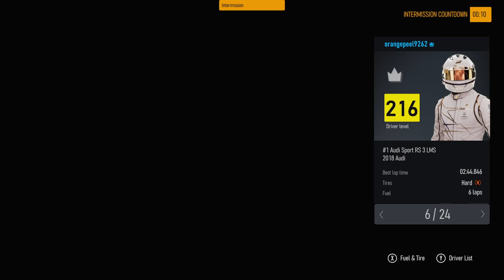FM8 2023-11-11 15:40 - Virginia International Raceway Grand East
DamperMovie1640
BEEF BOV
swellskam
hakan wilke
Thijs Visch
orangepeel9262
MacJag96
legoloa34
Yster070
evilkenevil3040
kestanelikek
SEMI DRIFTER
HelterSklter153
onedaylate12
Jduffy95
familyteam06
AidenCreepy
RUSSSSKOVICH
SteKnight98
Thunderz5859
FidelCatstro909
Danny 93 GER
FilmKran8542197
ShuggyRakushkaHelterSklter153
onedaylate12
Jduffy95
familyteam06
AidenCreepy
RUSSSSKOVICH
SteKnight98
Thunderz5859
FidelCatstro909
Danny 93 GER
FilmKran8542197
ShuggyRakushka